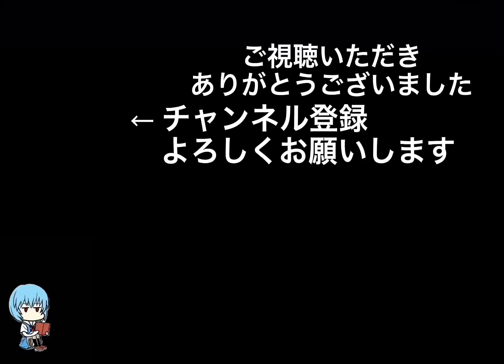勝手にゴールデン道画劇場(風⁉︎)とボケる鯉登少尉‼︎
惚(とぼ)ける鯉登少尉→鯉登少尉とボケる、と日本語は難しい‼︎
まぁどうでもいいでしょうw
少しでも面白く感じられたらねwww
原曲：夢の中へ
井上陽水
作詞：井上陽水
作曲：井上陽水
編曲：星勝